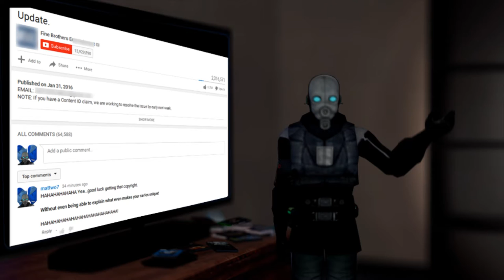Mattwo Reacts to Fine Bros React React React React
THIS VIDEO IS MIRRORED TO ZIPPCAST